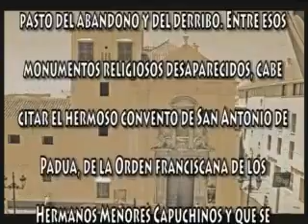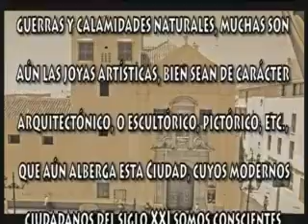001-INTRODUCCION-AUDIOGUÍA MONUMENTOS RELIGIOSOS DE VÉLEZ-MÁLAGA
AUDIOGUÍA. RUTA POR LOS MONUMENTOS RELIGIOSOS DE VÉLEZ-MÁLAGA. VÉLEZ-MÁLAGA: LA CIUDAD-CONVENTO: «Introducción»
Clip: 001